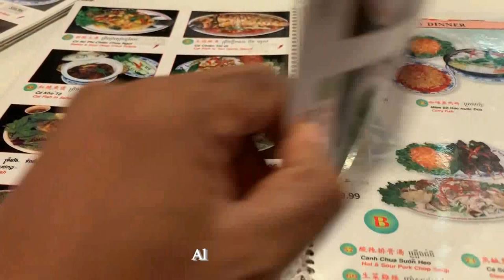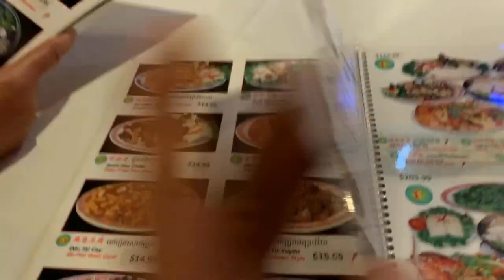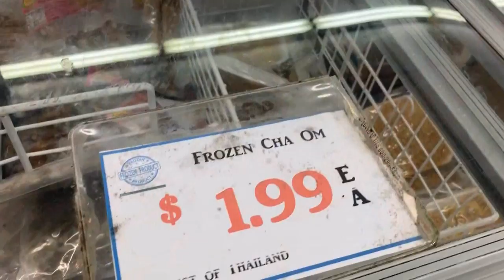Delicious Khmer Food and an old Khmer Market in Long Beach, California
We went to Long Beach, California to eat lunch at Hak Heang Restaurant today, and also went to Kun Heng Market to take a short video clip to share with everyone.